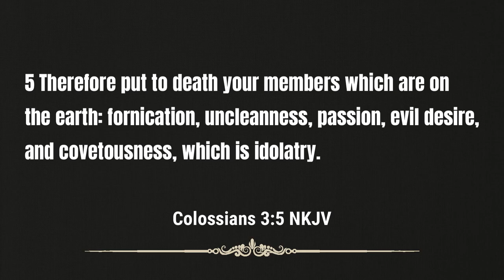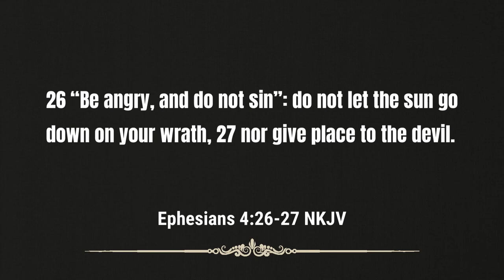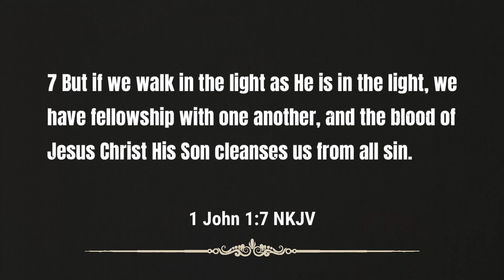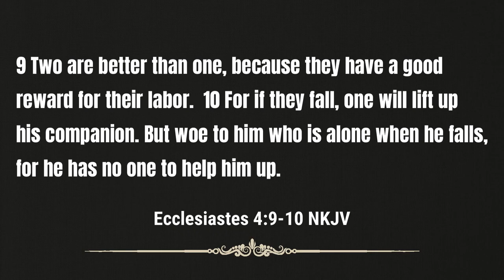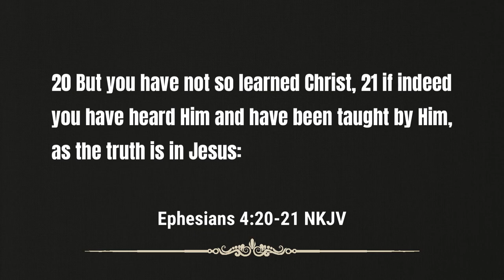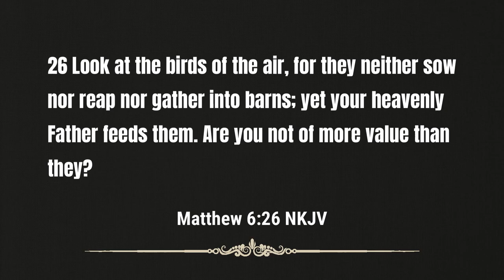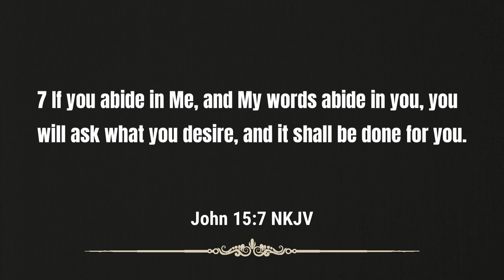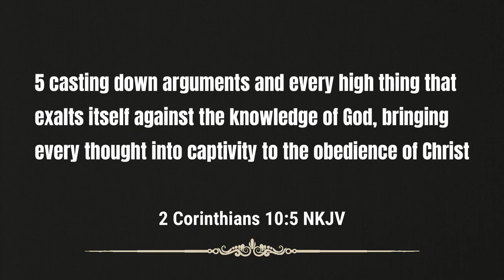Sermon - Three Important Keys to Controlling Your Emotions | Rev. Leo H. McCrary II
You must take control of your emotions before the take control of you!  There is a serious danger today's generation faces in leaving their emotional doors wide open!  Join Pastor McCrary as he takes a look at the importance of self-control.

Key points in this message:

0:00 - On the Spiritual Battlefield
1:53 - Add Self-Control to Faith
5:05 - Danger of Lacking Control
11:40 - How to Control Your Emotions
18:41 - Fellowship is the First Step
27:50 - Prayer is the Second Step
34:43 - Patience is the Third Step
40:26 - Mind Over Emotions

Podcast locations
Amazon music